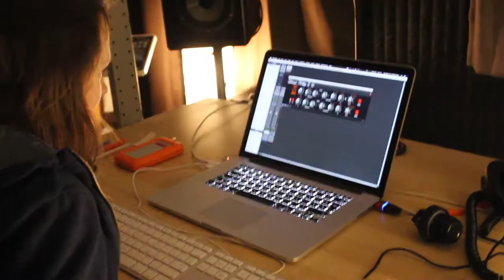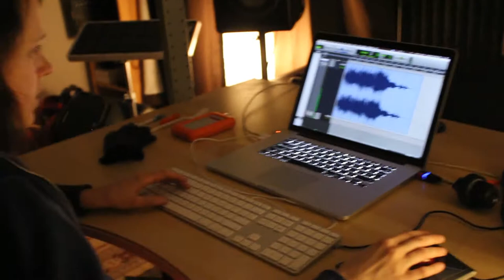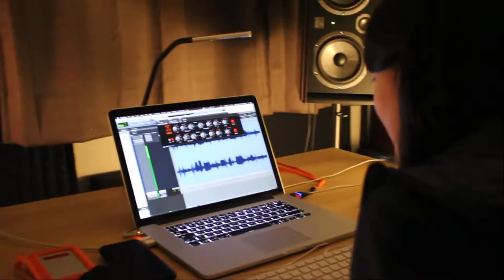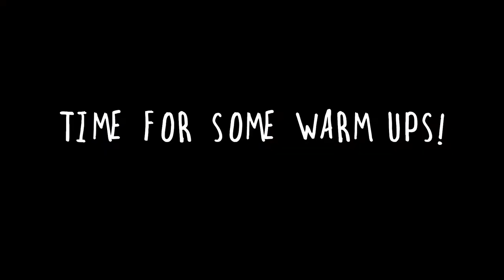Uber Driver Critiques My Song (And We Go Insane!) - Tay in the Life 2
Happened to film a bunch one day in February, so here's a little look into what my every day... We start with a mastering sesh on some songs, then I head to do some voice acting downtown with a fun Uber driver... Then, catch a taste of me acting in the booth!

Edited by Jim O'Handley & Taylor.